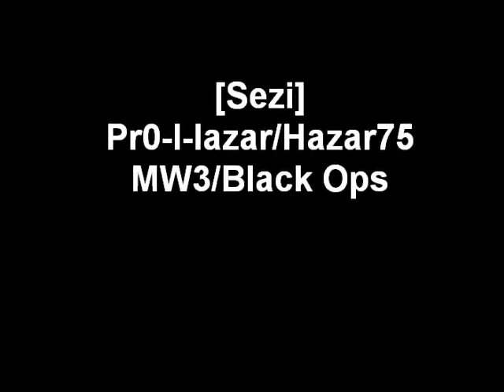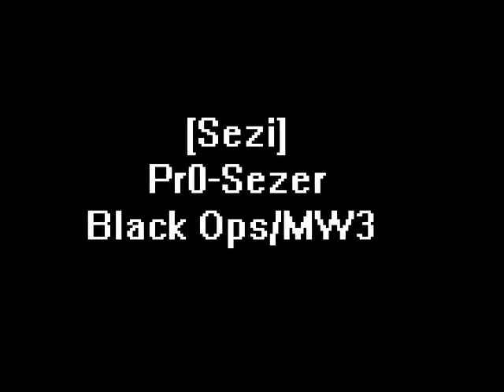Black Ops/Modern Warfare 3 Sniper Montage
You Are Welcome To [Sezi] Clan